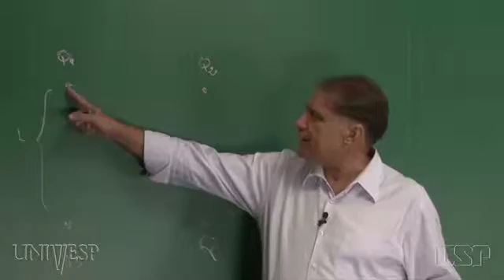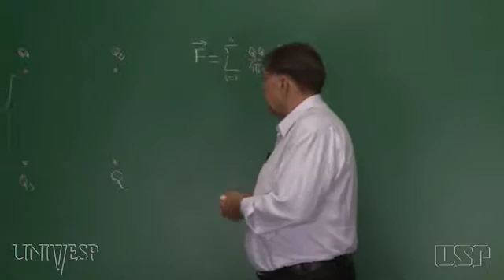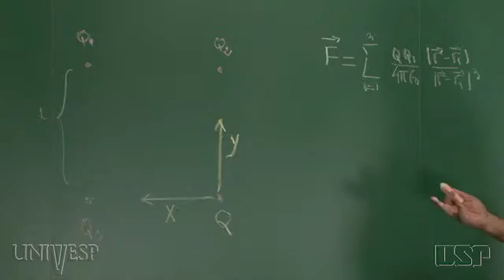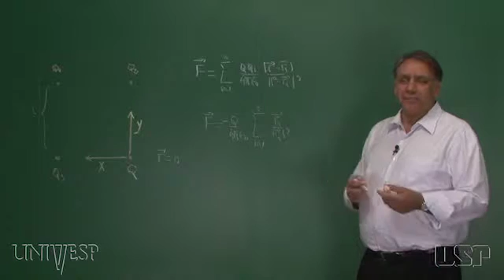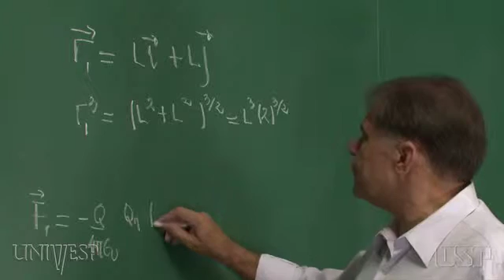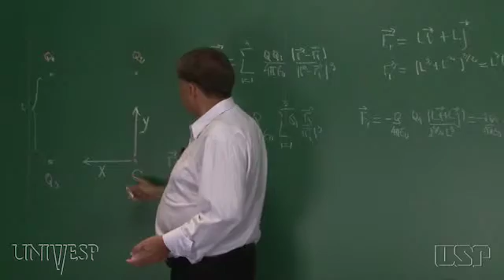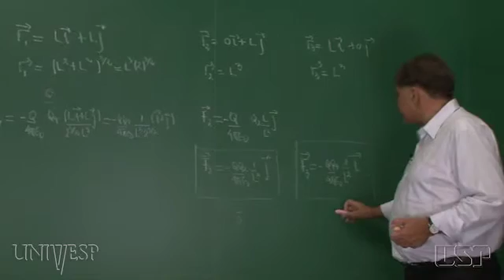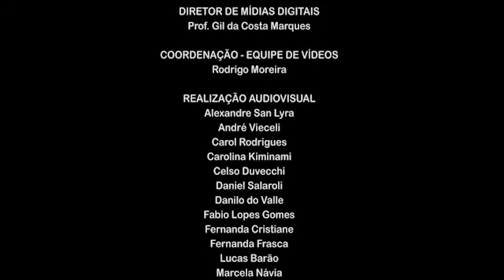Tema 01 - A Carga Elétrica e o Spin | Exercício 06